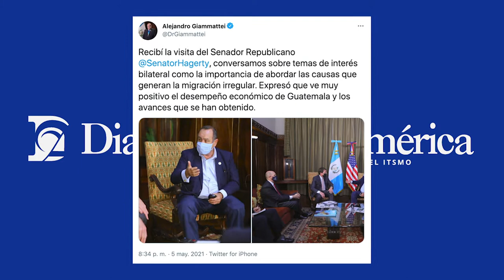Gobierno recibe a Senador de EEUU quien ve positivo el desempeño económico del país.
Cápsula Noticiosa l 2021

El presidente Alejandro Giammattei, recibió la visita del Senador Republicano de Tennessee, Bill Hagerty, integrante del Comité de Relaciones Exteriores del Senado de los Estados Unidos.

La conversación que sostuvieron estuvo enmarcada en el fortalecimiento de las relaciones bilaterales entre Guatemala y Estados Unidos, así como los esfuerzos a las causas estructurales que incentivan la migración irregular.

El Mandatario Alejandro Giammattei, dijo en su cuenta oficial de twitter:

“Recibí la visita del Senador Republicano Bill Hagerty, conversamos sobre temas de interés bilateral como la importancia de abordar las causas que generan la migración irregular. Expresó que ve muy positivo el desempeño económico de Guatemala y los avances que se han obtenido.

Por su parte, el Senador Republicano resalto:

“Honrado de reunirme con el presidente de Guatemala Alejandro Giammattei, hoy. Tuvimos una gran discusión, incluso sobre el desarrollo económico a largo plazo, la educación y la competitividad de la fuerza laboral, y el comercio, así como los peligros de los migrantes que viajan a la frontera sur de los Estados Unidos.